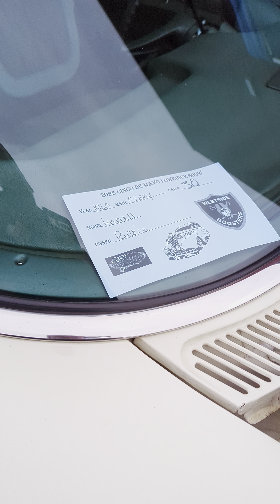May 12, 2023(1)